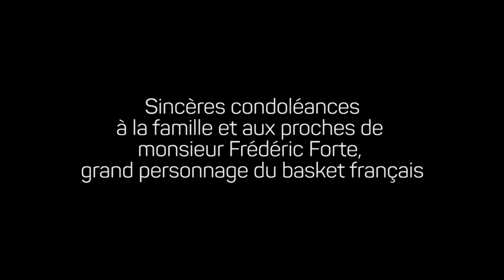Le Zapping BeBasket [Décembre 2017]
Chaque mois, retrouvez en images les moments marquants du basket français. L'hommage à Frédéric Forte, la rencontre Ntilikina-Parker, sans oublier le All-Star Game LNB et le dunk de DJ Stephens par-dessous Fred Weis. De la Pro A à la NBA, en passant par l'Euroleague : voici le meilleur de décembre 2017.
Réalisé par Nicolas Maurillon.